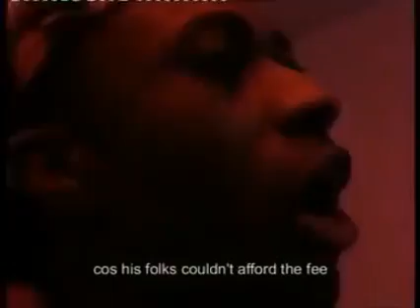Rock music meets the talking drum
Afro Rock Soul